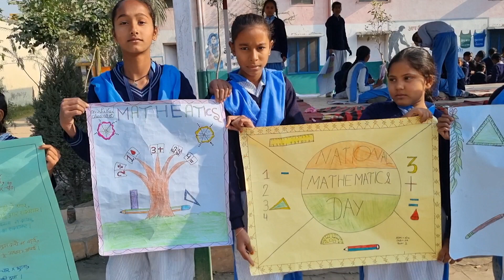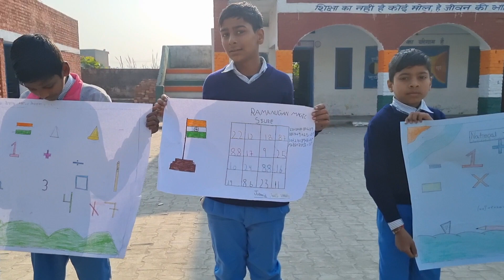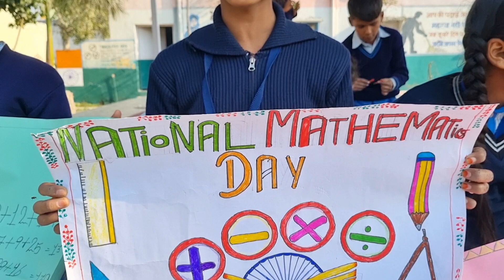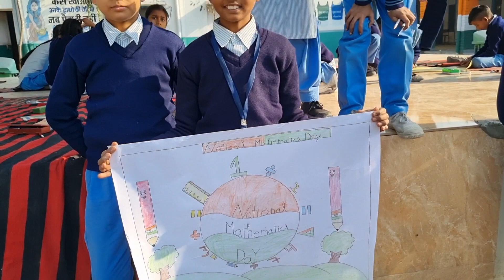22nd December National Mathematics Day Poster Making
National Mathematics Day 22nd December in GSSS Mandoli Yamuna Nagar